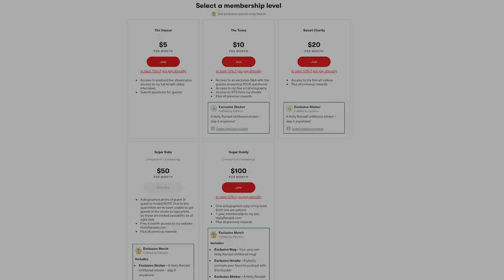Lilly Bell Wants to Get Behind the Camera 🎥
Whether it’s directing or PAing, Lilly Bell just wants to explore her options!